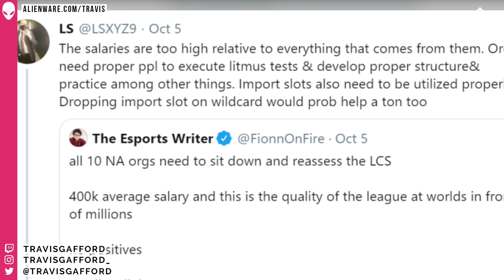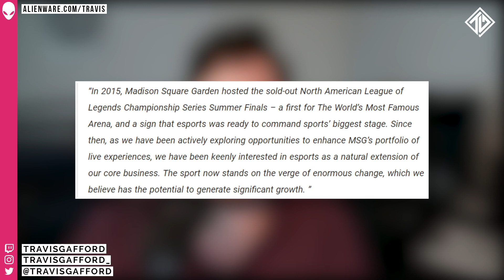Are LCS players PAID TOO MUCH? - Travis Talks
and use our NEW CODE: travis10Offq3